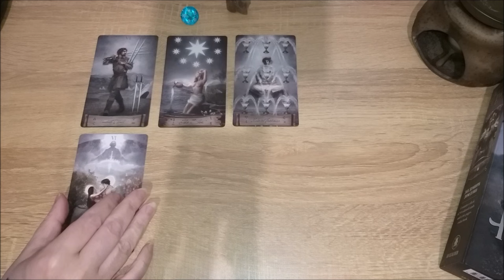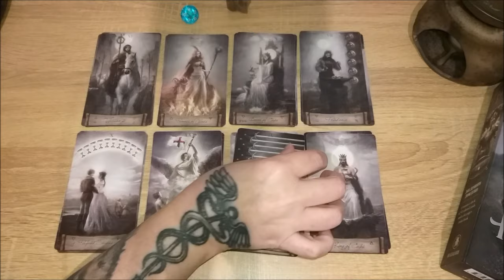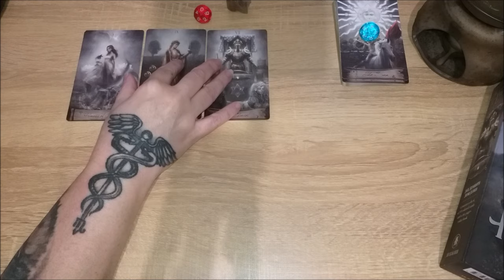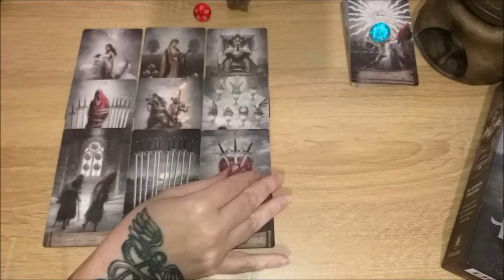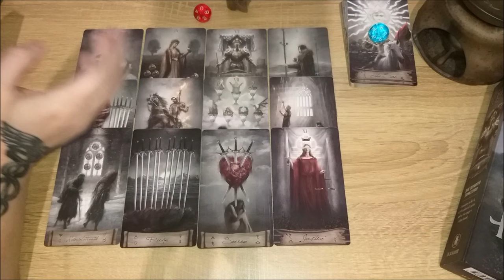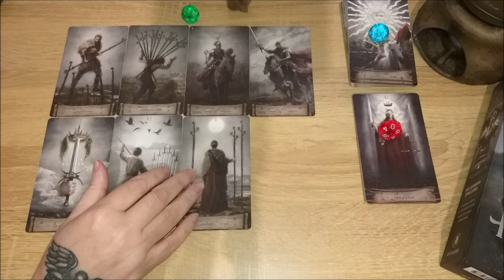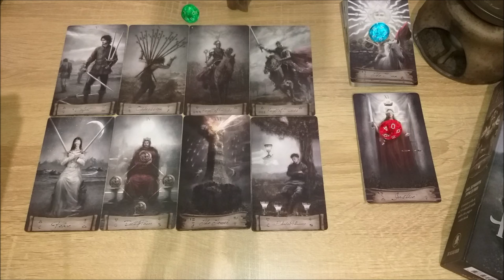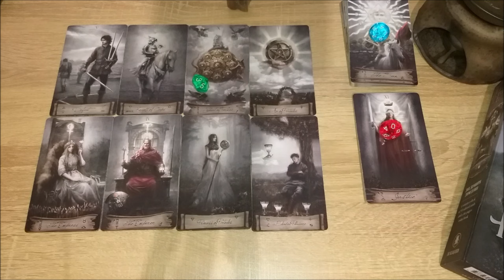Что не даёт мне процветать?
Тайм коды:
00:00 - вступление
01:00 - голубой камешек
08:20 - красный камешек
17:13 - зеленый камешек